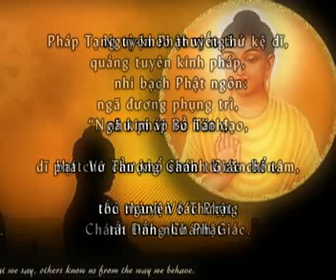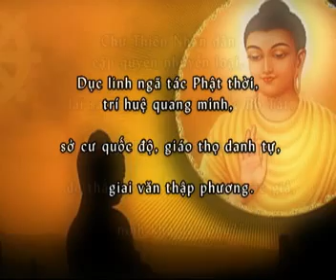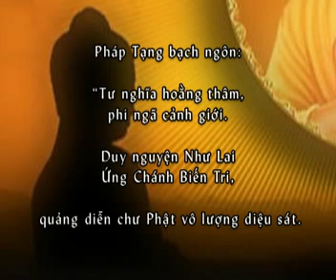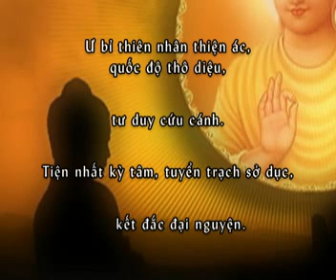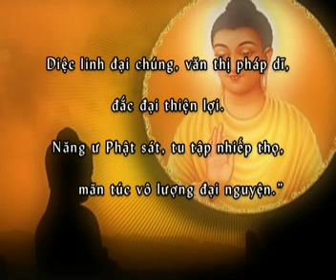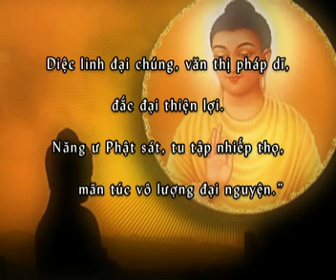Học phẩm 05/48: Chí tâm tinh tấn (Hán Việt) - Kinh Vô Lượng Thọ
Hán văn: Bản Hội Tập của Lão Cư Sĩ Hạ Liên Cư
Phiên âm Việt ngữ: Cư Sĩ Như Hòa
Giọng tụng: Diệu Âm
Tải video và Kinh văn tại: